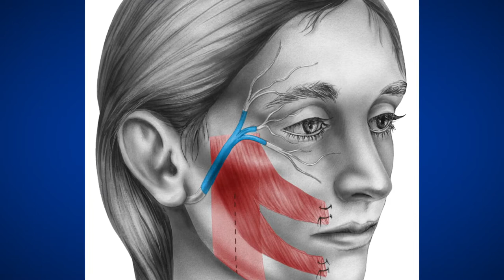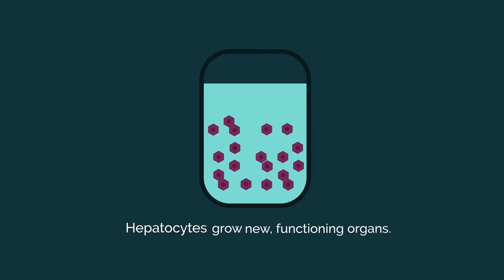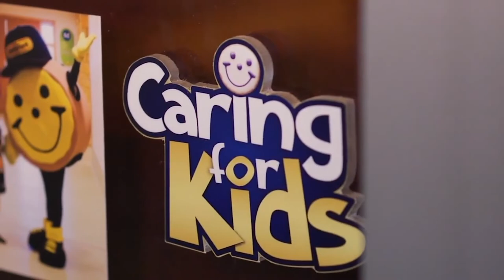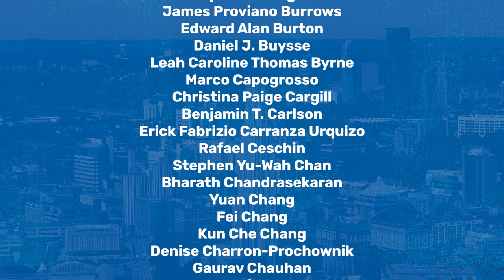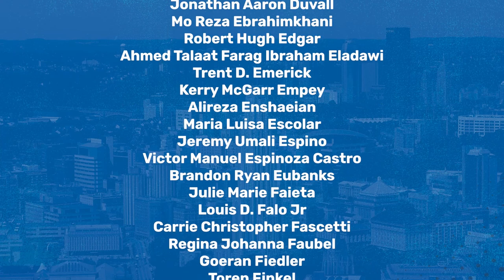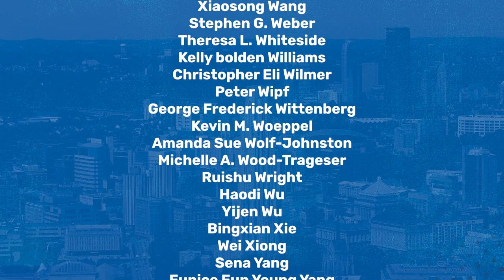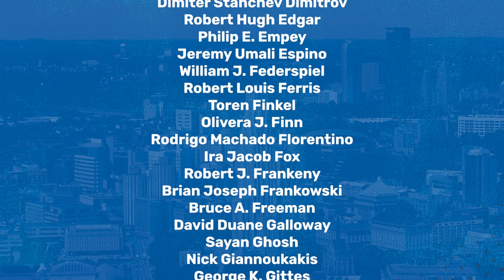2022 Celebration of Innovation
Every day of the year, on average, a University of Pittsburgh faculty or student submits an invention disclosure to the Innovation Institute, part of the Office of Innovation and Entrepreneurship (OIE). And this year a new home for student innovation opens on Forbes Avenue to house the Big Idea Center. Across Forbes, the Institute for Entrepreneurial Excellence continues to help grow the region’s small business community, with a focus on under-represented entrepreneurs.

We invite you to join us for the 2022 Celebration of Innovation, where we pause to recognize the efforts of Pitt faculty and students, and regional small business owners, who are striving to improve the world and continue the transformation of our regional economy.

Tune in to watch the Virtual Event as a YouTube Premiere on the OIE’s Innovation Institute YouTube channel.

48-hrs before the event you will receive an email with the direct link to view the Premiere at 4:30 p.m. You can also check back here on this page to access the link. Don’t miss it!

We will select a Pitt faculty member to receive the Marlin Mickle Outstanding Innovator award. This award is in recognition of a Pitt Innovator who has demonstrated consistent dedication to achieving societal impact through commercial application of his or her research.

The Emerging Innovator Award will be presented to an early-to-mid-career faculty member who has shown a keen interest in innovation commercialization and is dedicated to achieving impact through commercial translation of research.

The James “Chip” Hanlon Volunteer Mentor Award recognizes the invaluable contributions that volunteer mentors provide to faculty and student innovators.

The Startup of the Year Award will be presented to a startup launched from Pitt research that is poised to make an extraordinary difference in the lives of people and on the regional economy.

The Student Innovator Award will be given to a student innovation team that exemplifies the passion that Pitt students possess to bring their entrepreneurial dreams to life.

There will be two Small Business of the Year awards presented to regional small businesses that are successfully growing and hiring in part due to to the assistance they received from the Institute for Entrepreneurial Excellence.